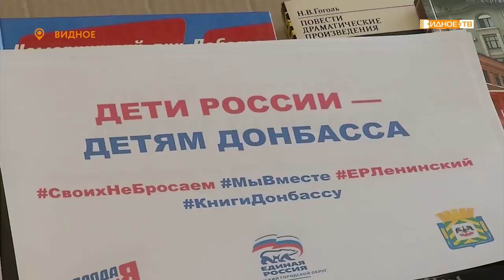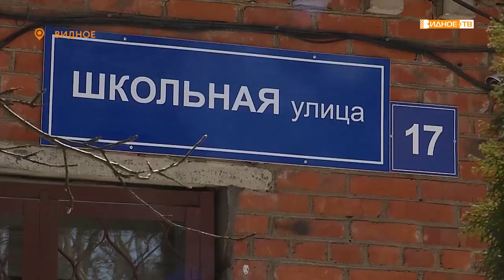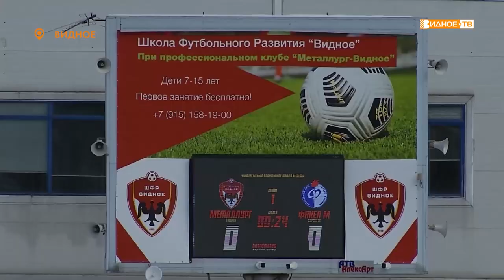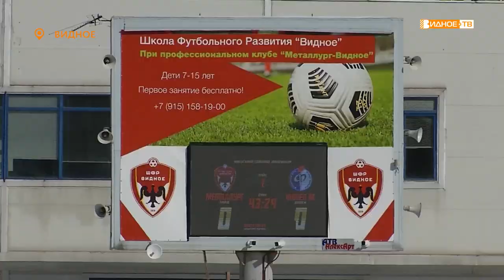Новости телеканала Видное-ТВ (05.04.2022 - вторник)